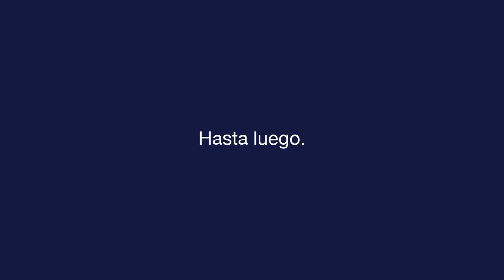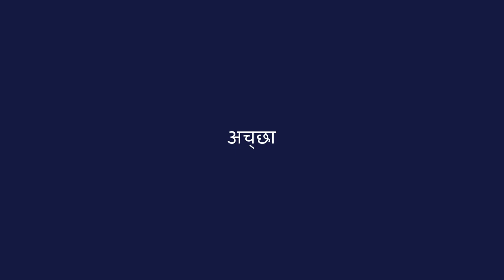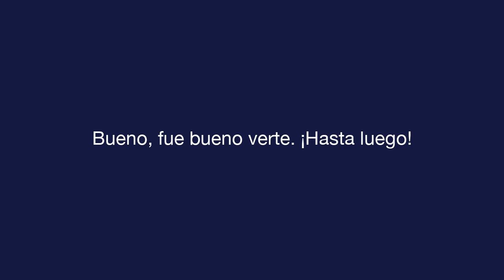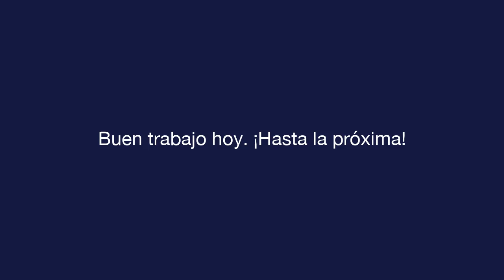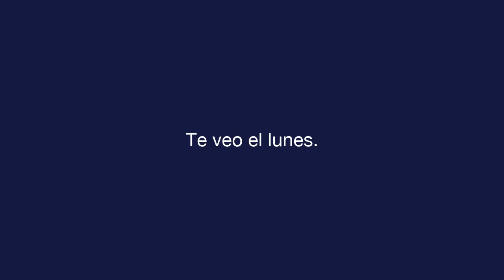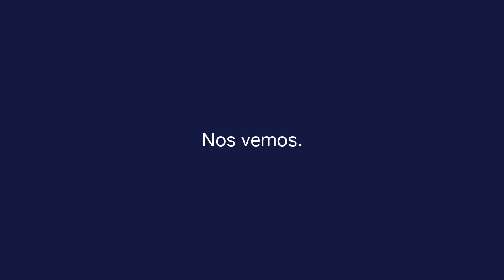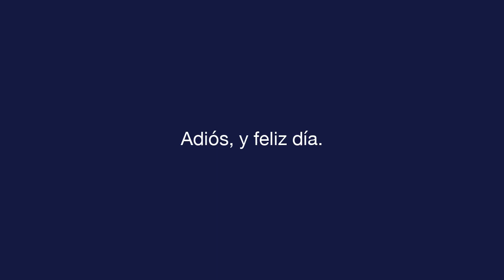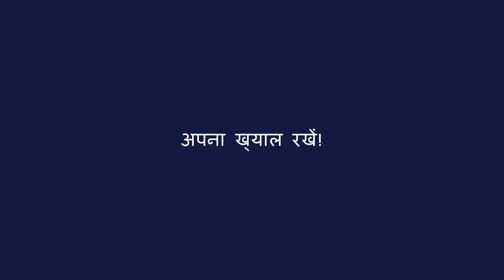दैनिक स्पेनिश - पाठ 12 - Farewells - मूलपाठ